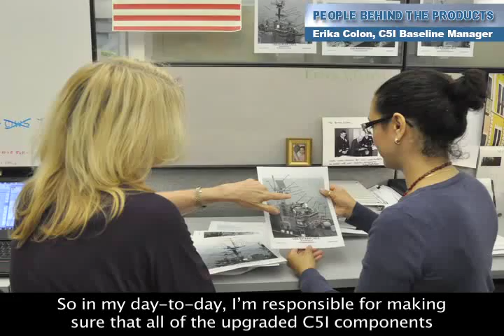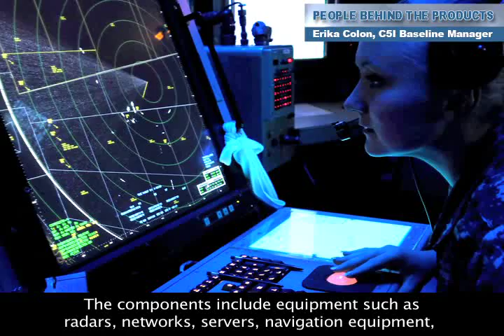Career Snapshot: Engineer at NAVSEA headquarters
People Profile: Erika Colon is an engineer at NAVSEA headquarters in Washington, D.C.